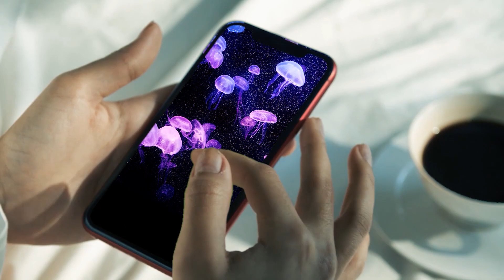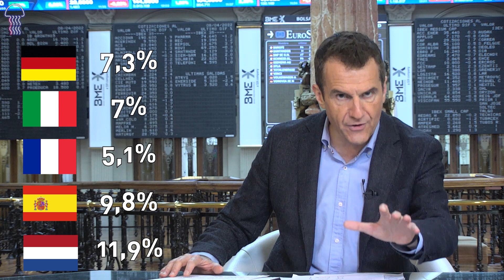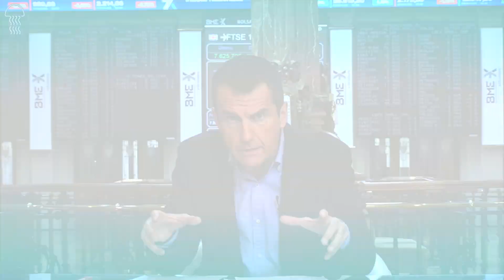🚨 ¿Y ahora que hacemos ? INFLACIÓN 2022 Con ella bromas las justas | Javier Castro y Pablo García.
1 SEMANA GRATIS al servicio PREMIUM dónde el DOCTOR BERMEJO está con la "Maquinita Diabólica"  ANALIZANDO TODO BICHO VIVIENTE  🤓

YA TENEMOS LA SIGUIENTE ENTREGA : MIERCOLES

¿SABES QUÉ se ESCONDE bajo el SUELO RUSO?😲 ELLOS también FINANCIAN la GUERRA 😡 PUTIN RUSIA NUCLEAR 😱

Los máximos del Petróleo, Gas y Electricidad se dan la mano en una escalada sin precedentes. El dólar apabulla el euro. Récords de caída bursátil durante un discursos de Powell (3,5% de caída desde máximos).Y los mercados pendientes de los Bancos Centrales y posibles subidas de tipo de interés. Con todo esto, buscamos en esta nueva entrega de Medusas Negras, cómo actuar, qué esperar y dónde invertir en un entorno claramente inflacionista. Un equipo de expertos en la materia nos ayudan a analizar en este nuevo vídeo una situación que el Deutsche Bank ya señala como de alto riesgo tanto para la economía como para los mercados.

El resto en el interior de este nuevo vídeo de Medusas Negras.
Disfrútalo.-
Déjanos tu opinión y dinos SI TE GUSTA 🤩 o NO TE GUSTA 😫
GRACIAS 😉